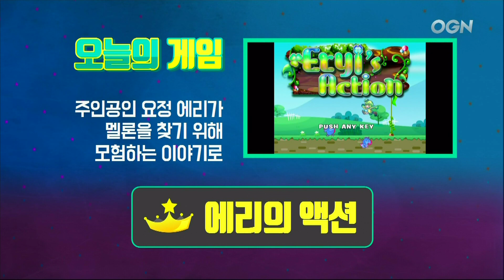[19.01.10] 켠왕은 지금 간식 통제 중? 권이슬, 인트, 고재, 오성균 (에리의 액션) (1/2) - 켠김에 왕까지 2018 20화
＊[300회 특집 이벤트] 시청자님, 이 상장을 켠왕에 드리십시오!
300회를 맞이한 켠왕팀 출연진에게 특별한 상을 주자! 수상이유와 함께 기발한 상장 이름을 페이스북 댓글로 남겨주세요!